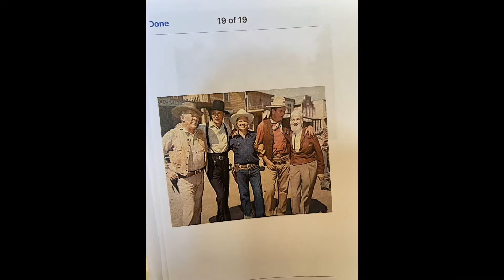Movie Ranch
Larry, Leigh and Carl visit Movie Ranch in California, 11-22